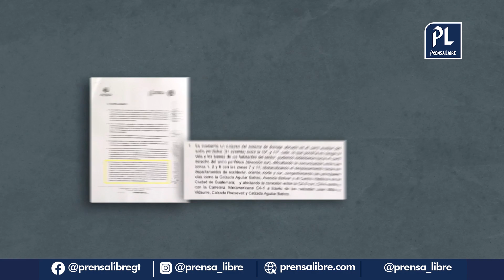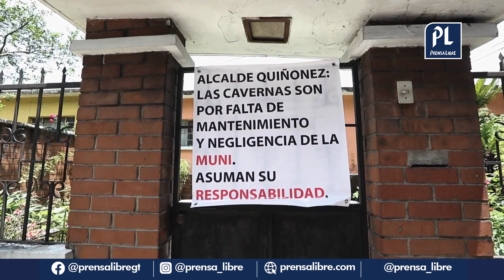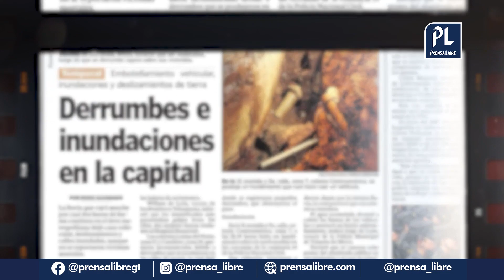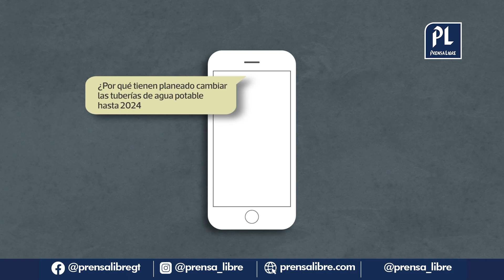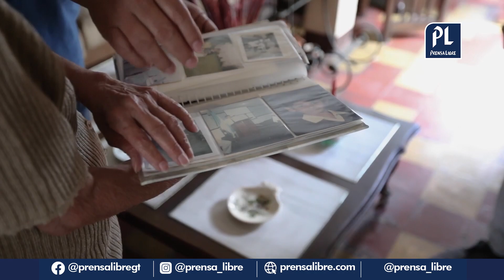REPORTAJE | Vecinos temen hundimiento: ¿viviendo sobre el vacío en la colonia Centroamérica?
En mayo de 2021, los residentes de la colonia Centroamérica encendieron sus alertas tras la detección de cinco cavernas subterráneas que amenazaban con destruir sus viviendas, en la zona 7 de la capital. Casi cinco meses después, las obras de reparación terminaron, pero las dudas persisten. A pocos metros de donde estuvieron las cuevas, hay “anomalías” en el suelo que las autoridades no aclaran si ya inspeccionaron. Los vecinos, mientras no tengan certezas, sienten que sus vidas pueden caer al vacío. Se lo presentamos en este reportaje especial.